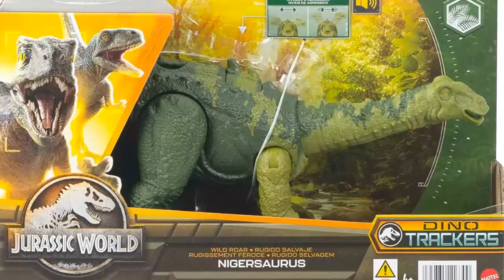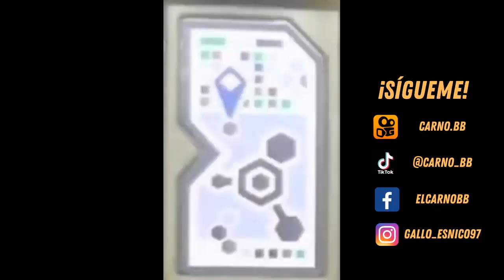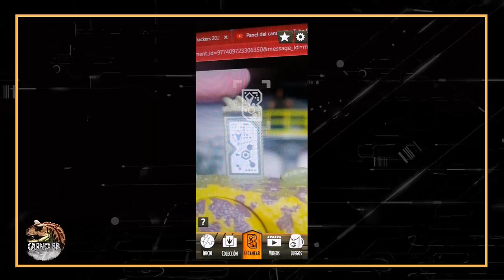¡CÓDIGOS ADN DINO TRACKERS! | Wild Roar Wave 2 | Jurassic World Facts | Carno bb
Que tal mis amigos espero y estén muy bien, en esta ocasión les traigo un vídeo donde podrán encontrar todos los códigos de ADN de la wave 2 de Wild Roar de  la línea Dino Tarckers, con el cual podrán ingresarlos a la app de Jurassic World Facts, donde podrán ver información de los dinosaurios y un vistazo de ellos.

Les traigo los códigos del:

0:30 ORKORPATOR
1:14 NIGERSAURUS
1:58 REGALICERATOPS
2:40 IRRITATOR